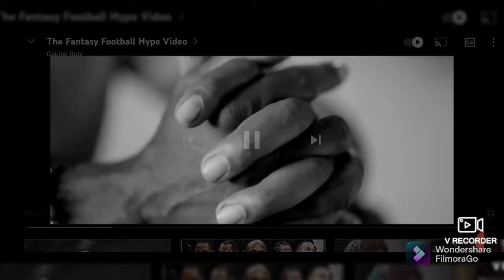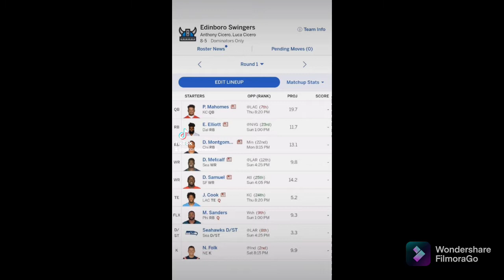Fantasy Football Playoff Hype Video